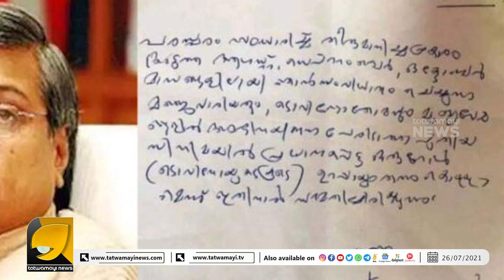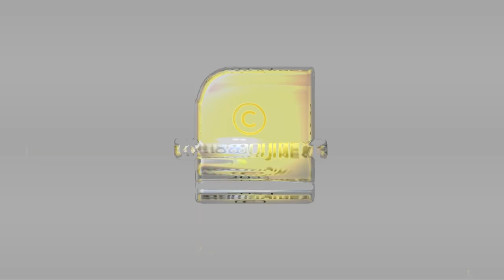കമൽ കയ്യോടെ പിടിക്കപ്പെട്ടു, സമൂഹമാധ്യമങ്ങളിൽ പൊങ്കാല | OATTAPRADAKSHINAM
കമലും മുകേഷും ഒരേ തൂവൽപ്പക്ഷികൾ, യഥാർത്ഥ കമ്മ്യൂണിസ്റ്റ് എന്നാൽ ഇവരാണ്.. | OATTAPRADAKSHINAM